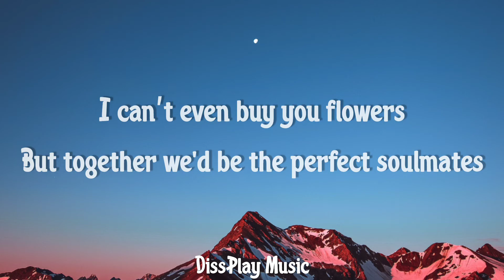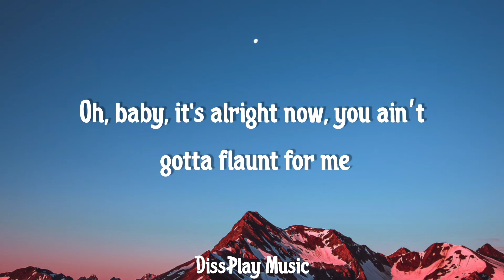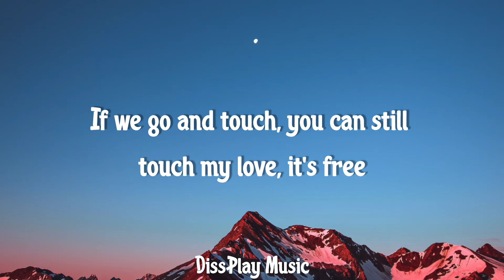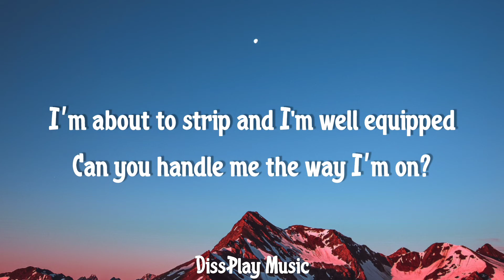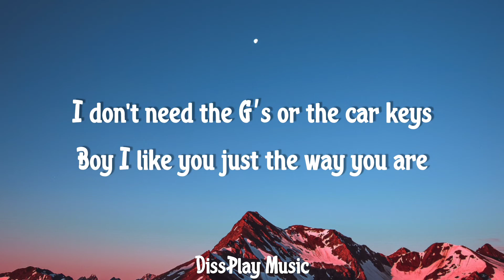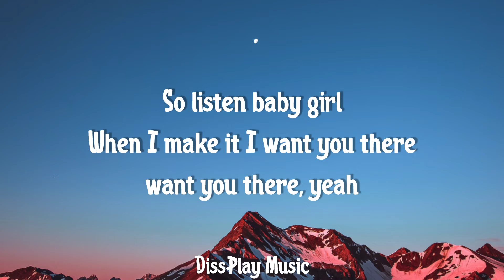The Way I Are (lyrics)